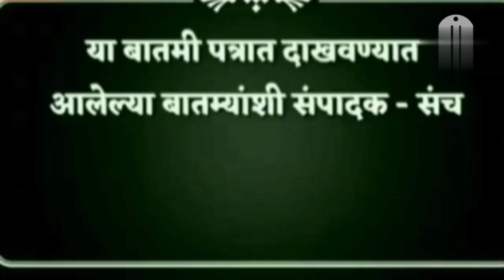डंके की चोट पर, कोर्टाचा सदावर्तेंना मोठा दणका, 2 वर्षांसाठी वकिली रद्द tee cha jaagar news